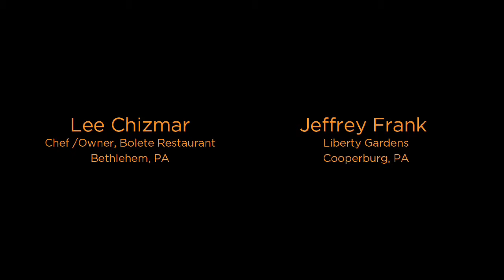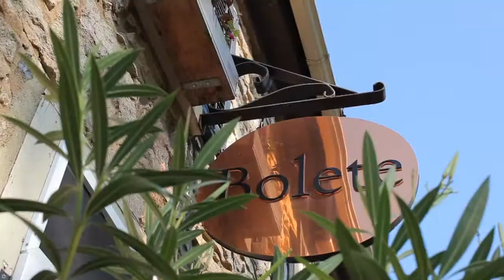Le Creuset: Bolete Restaurant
Professional video production for commercials, online video marketing, branding for national and local clients. Once the video is complete, we work go to work to get your video ranked on the first page of a Google search via our proprietary strategies.

Darryl Estrine’s career includes work with major advertising agencies, brands like Microsoft, Motorola, Ford and many more. Darryl has also worked extensively wit Fortune 500 Executives, professional athletes and major celebrities.